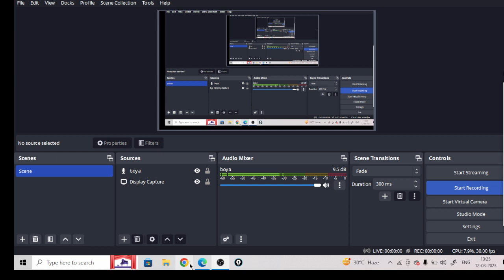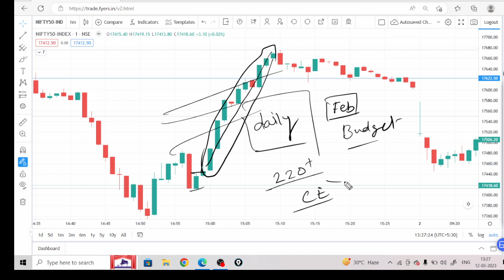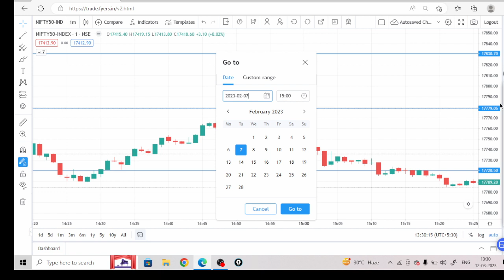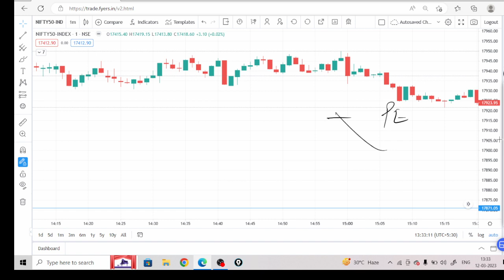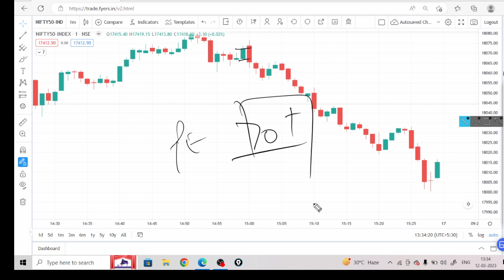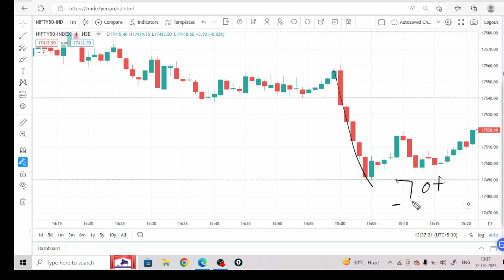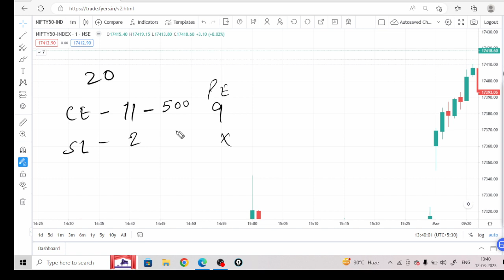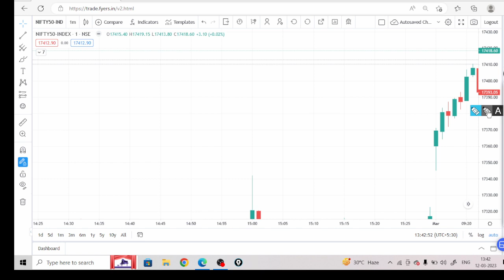3 PM Strategy | Intraday option Buying Strategy For NIFTY and Banknifty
Option Buying Hedging
200x strategy baap of chart
CE and PE Buy
When to Hedge
When Market will Open Flat
Time 9:20 AM
Wednesday Time 1:30 PM
How to Hedge
For Nifty
Premium 60 to 70 Rs
Stop Loss 20 Rs
Target Double
17500 CE =65
17600 PE =70
SL 20 at CE leg
Target at PELeg 140
thursday Premium Price 40 to 50 Nifty
70 to 90 BankNifty
100 to 130
No Trade on Wed
If Market open 200 to 300 Points diffenrt
Big NEWS is coming in thursday
40 to 50 Nifty
70 to 90 BankNifty
100 to 130
baap of chart sleeping strategy
200x strategy baap of chart
sleeping strategy nasir sir
sleeping strategy baap of chart
baap of chart strategy
baap of chart launch strategy
baap of chart hero zero strategy
sleeping strategy book
Market open flat then do trade with 145 Strategy
now 145 strategy popular from trader
doubt in 145 strategy
backtesting report 145 strategy
other reports
 what nifty Strike price
what time entry in strategy
Good ROI at present
if you want to do trade on 100- 150 points gap up and gap down day. do buy both PE and CE strike price of premium of 160 -170  and SL will be 144 points for both side and wait for SL hits one side and other side trial 30 points profit
Normal days of market opening do reguler 145 strategy
145 strategy tamil
145 strategy review
145strategy  accuracy
145 premium strategy tamil
145 strategy baap of chart of chart tamil
option tradingstrategy strategies
145 premium strategy leaked
145 premium strategy bank nifty
145 premium strategy today
145 strategy tamil
145 strategy review
best intraday strategy
trading strategies niftystrategy
145 strategy baap of chart,
baap of chart 145 strategy,
baap of chart 325 strategy,
325 strategy baap chart,
325 strategy baap of chart,
nifty 50 tomorrow prediction,
nifty 50,
banknifty nifty weekly expiry options strategy
expiry day option strategy in hindi
expiry day option selling strategy
bank nifty expirydaytrading strategy quora
nifty weekly expiry dates 2022
baapofchart baap of chart review
baap of chart quora
tradingview
145 strategy accuracy
Entry after 9:30AM
Premium CE & PE will in range of 10 to 15
Total Premium will max 30
Profit per trade will 50 -200 %
Trade with 20 % from your Capital Eg: if Capital 1L use 20K for trade
Book 10% Profit for 80% of your QTYs